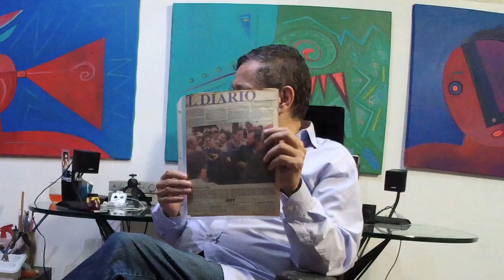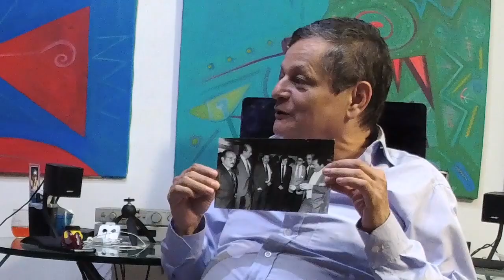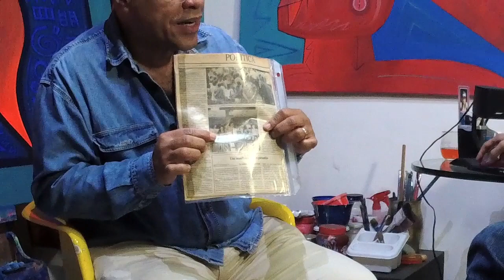Kico Bautista y Vladimir Villegas nos cuentan como era el periodismo en la cuarta. Los Inmaduros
Kico Bautista y Vladimir Villegas se unen en este espacio para contar anécdotas durante su ejercicio periodístico y hacen análisis distendidos de la actualidad. Los Inmaduros, un espacio libre de censura.